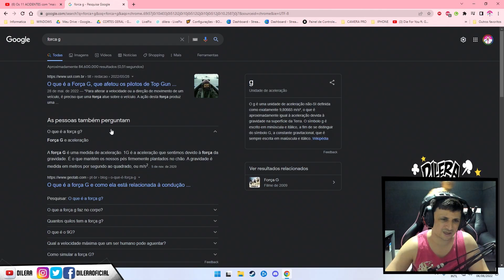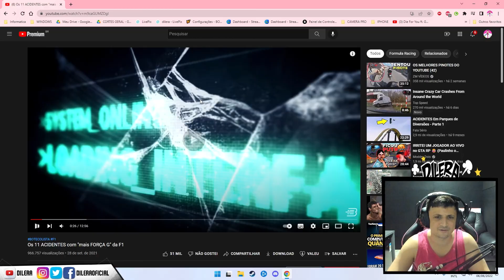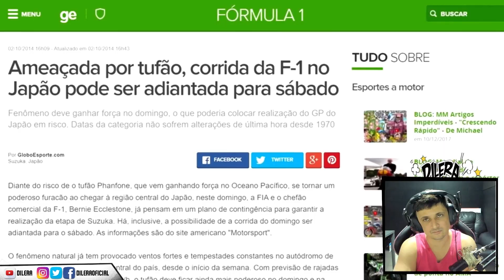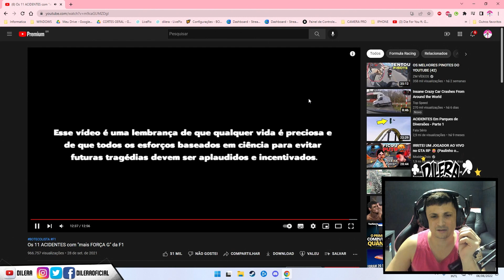DILERA REACT - ACID*ENTES NA FORMULA 1!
ENTRE PARA A GANG DA APAE! SEJA MEMBRO DO YOUTUBE

SEGUE O DEFI NO INSTA!